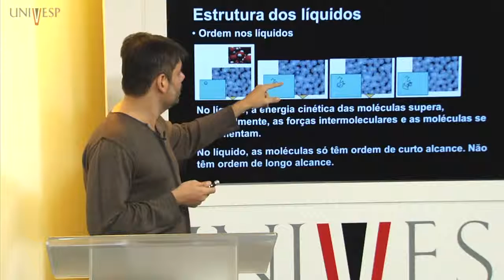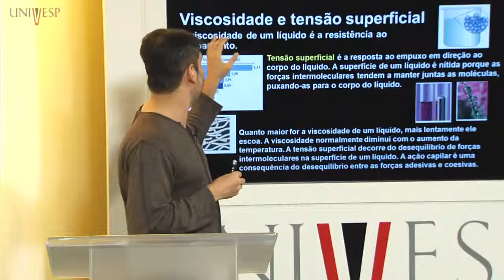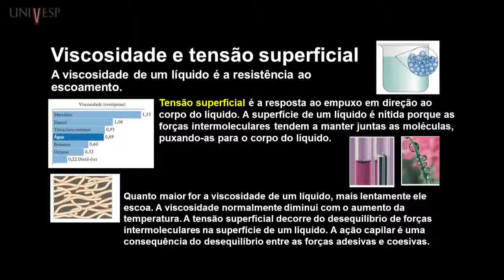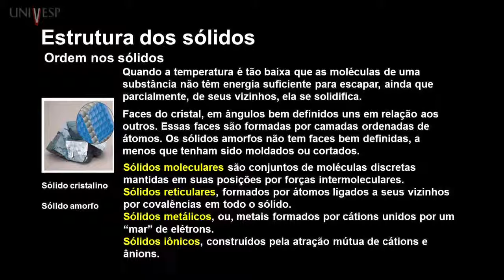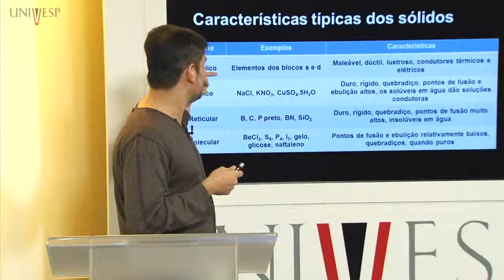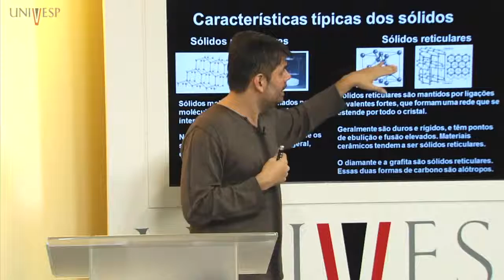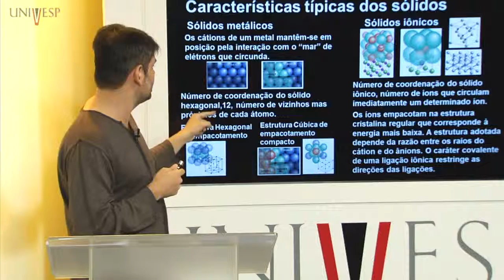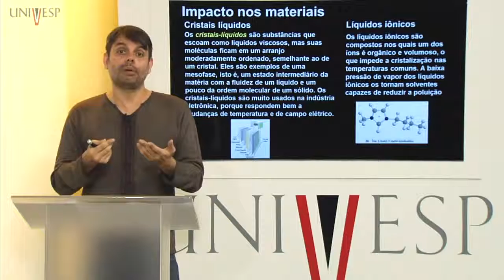Química Geral Aula 15 Estruturas de líquidos e sólidos1